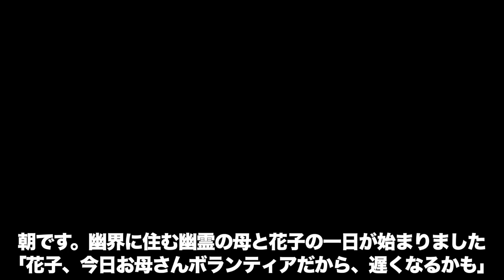【母の平日】「消えた花嫁」にまつわる怖い話【都市伝説】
朝です。幽界に住む幽霊の母と花子の一日が始まりました